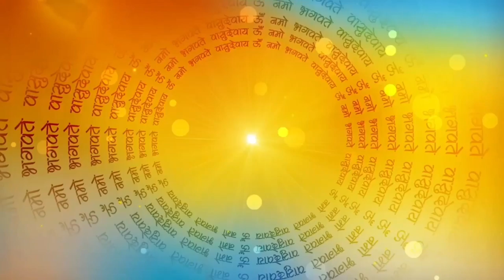ईमानदार रामू // Imandaar Ramu in hindi // नैतिक कहानियाँ // Hindi Story /Baal Kahani / bedtime story